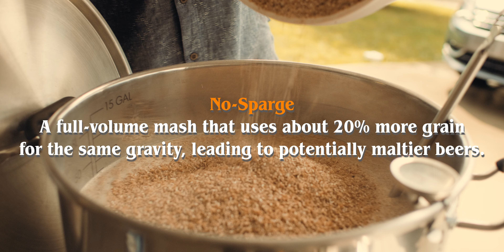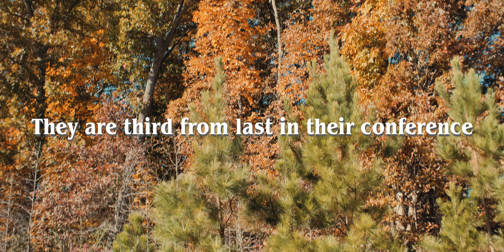How to Brew Rauchbier: A Smoky Mountain Seasonal | Grain to Glass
Our bizarre love for Rauchbier comes to a head in this grain to glass brewday video.  Brewed in honor of both the Tennessee Volunteers and the Great Smoky Mountains, the perfect fall beer has arrived.

0:00 Introduction
0:49 What is Rauchbier?
1:50 Grainbill and the Mash
4:08 Inspiration
7:52 The Boil/Champions League
9:45 The Review
12:23 Closing Remarks

Homebrew Recipe (6 gallon batch)

5# Cherrywood Smoked Malt (Weyermann)
4.5# Pilsner Malt (Avangard)
3# Vienna
1# Light Munich (Weyermann)

Mash Water Profile:
Ca 53ppm  Mg 8ppm  Na 30ppm  So4 50ppm  Cl 57ppm  pH 5.3

No Sparge Hochkurz Mash
Beta Rest 144*F  Alpha Rest 161*F

.4oz Magnum First Wort Hops
.2oz Magnum boil 15 minutes

2 packs Saflager 34/70 ferment at 55 ramp up to 70 for d-rest

Bottle conditioned for 2 months aka "lagered"

Brewing Equipment Used

Spike Kettles and Flex+ Fermenter
Blichmann Hellfire Burner
Blichmann Beer Gun

Video Equipment

Panasonic GH5 shooting HLG 4K 10 bit
Pana Leica 12-60 mm and Voightlander 17.5mm lenses
Edited in DaVinci Resolve Studio
Film Emulation FilmConvert Nitrate Plugin

Go Vols  COYS!